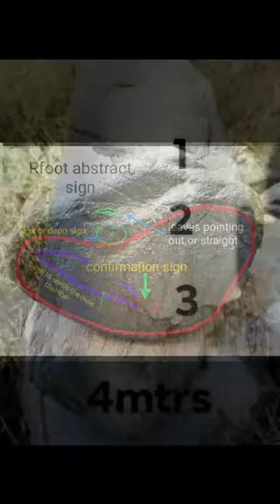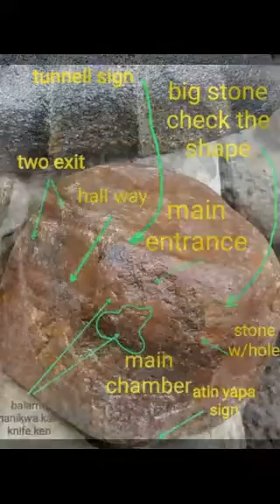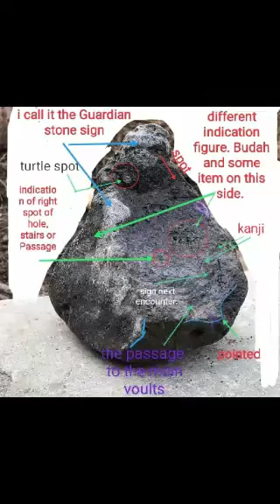ROCK MARKERS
Unearthed buried rock markers by the General Yamashita's Japanese Imperial Army in WW2